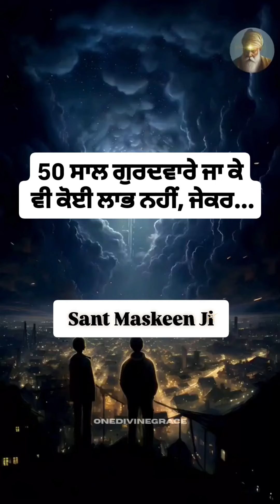50 Saal gurudware ja k v koi labh nhi, jekr......